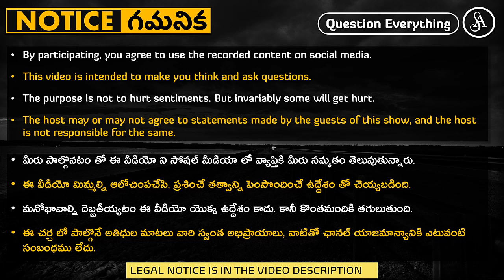స్త్రీపురుష సమానత్వం అనేది చట్టంలోనూ కనపడట్లేదు సంఘం లోనూ కనపడట్లేదు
Gender equality appears to be a myth and neither men nor women seems to bother.

Note:-
Satya Anveshi promotes the following:
1. Fundamental duty under article 51A(h) of the Indian Constitution. i.e., development of Scientific temper, Humanism, Spirit of inquiry and Reform.
2. Fundamental right under article 19(1)(a) i.e., Right to freedom of speech and Expression.

Satya Anveshi.

===Social Media===
Satya Anveshi on YouTube: